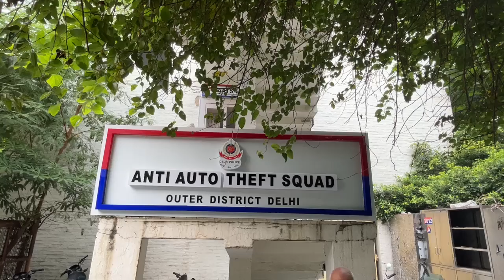02 ACTIVE AUTOLIFTERS NABBED BY THE TEAM OF ANTI AUTO THEFT SQUAD, OUTER DISTRICT*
*PRESS RELEASE, OUTER DISTRICT*
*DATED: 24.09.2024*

*BOTH ACCUSED ARE PREVIOUSLY INVOLVED IN OTHER CRIMINAL CASES*

*02 STOLEN SCOOTY RECOVERED*

*02 CASES OF MV THEFT WORKED OUT*

*POLICE STATION: ANTI AUTO THEFT SQUAD, OUTER DISTRICT*

On 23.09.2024, the team of Anti Auto Theft Squad, Outer District was on patrolling duty and nabbed 02 Autolifters. 02 MV theft cases PS Tilak Nagar and PS Nangloi solved with the recovery of 02 stolen scooty.

*TEAM CONSTITUTION AND INTERROGATION:*

A team comprising staff of AATS namely SI Raj Kumar, SI Abhilash, ASI Ramesh, HC Amit, HC Sunil Moga, HC Sunil Shokeen & Ct. Sanjeev led by Inspr. Parveen Kumar, I/C AATS under the close supervision of Sh. Narender Khatri, ACP/Ops. was constituted to apprehend criminals who are committing crimes in the area of Outer District.

On 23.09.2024, the team was on patrolling duty and when reached at Jaiveer Naan, 50 Ft. Rd, Nihal Vihar, team noticed two suspects riding a black colour Ntorq -125 Scooty No. DL 9S CH 4756 and signalled the rider to stop. On enquiry both were identified as Kuldeep@Goldi and Dalbir@Bonny and when they were asked about the scooty, they didn’t give any satisfactory answer simultaneously the ownership by registration number of the scooty was checked from ZIPNET and found in the name of apprehended person Kuldeep. After that, by chasis & engine number of the scooty was checked from ZIPNET but they didn’t match with the RC number plate of the scooty. Then checked the chasis & engine number of the scooty from ZIPNET, the scooty with original RC No. DL 8S DB 5873 was found stolen from PS Tilak Nagar vide e-FIR No. 027204/24, U/s 305(b) BNS.

On further enquiry, apprehended person Dalbir disclosed that he had stolen one more scooty from PS Nangloi area which is parked abandonedly in a street near CR Saini School, Laxmi Park, Nihal Vihar. Thereafter, the team recovered a White main Colour Honda Activa Scooty No. DL 4S CS 9987 was recovered near CR Saini school, Laxmi Park which was also found stolen from PS Nangloi vide e-FIR No. 025055/24 U/s 305(b) BNS. Both the accused were arrested and the recoveries were seized.

*CRIMINAL'S CONFESSIONS:* To make easy money and for a lavish life, they started committing such crimes.

*PROFILE OF THE ACCUSED PERSONS:*

1. Kuldeep Singh@Goldi S/o Late Sh. Amarjeet Singh R/o B-54 C, Tilak Vihar, Tilak Nagar, Delhi, Age 24 yrs. He is previously involved in 02 other cases of theft.
2. Dalbir@Bonny S/o Late Sh. Sunder Singh R/o B-70 A, Tilak Vihar, Tilak Nagar, Delhi, Age 32 yrs. He is previously involved in 10 other cases of Snatching & Theft.

*CASES WORKED OUT:*

1. e-FIR No. 027204/24, U/s 305(b) BNS, PS Tilak Nagar
2. e-FIR No. 025055/24 U/s 305(b) BNS, PS Nangloi

*RECOVERY:*

1. 02 Stolen Scooty

Further investigation is going on.

*(JIMMY CHIRAM) IPS*
*DY. COMMISSIONER OF POLICE*
*OUTER DISTRICT, NEW DELHI*